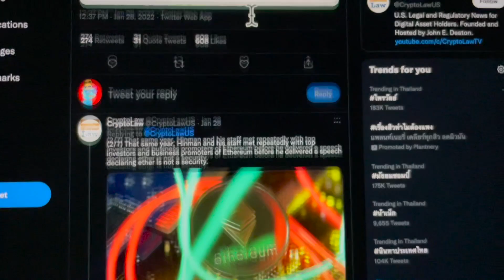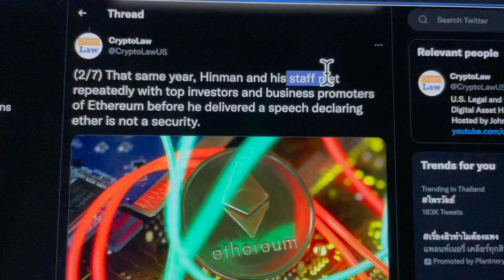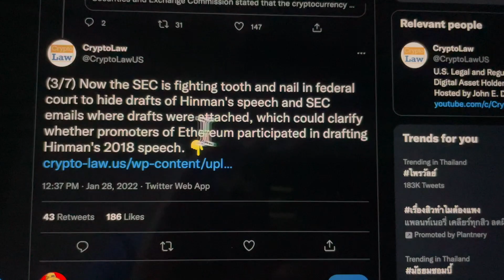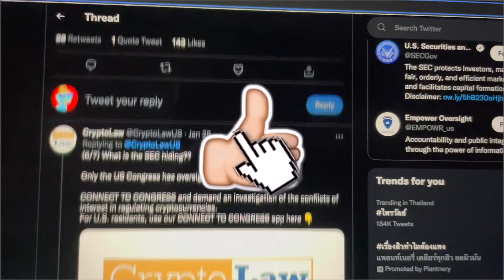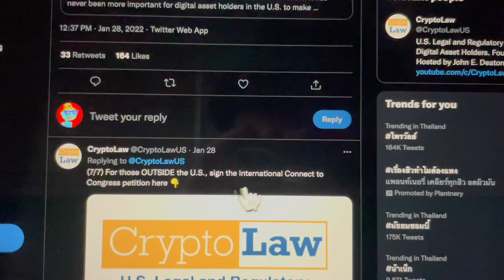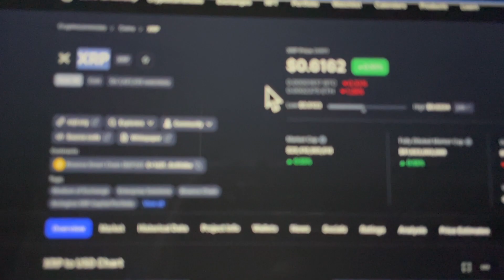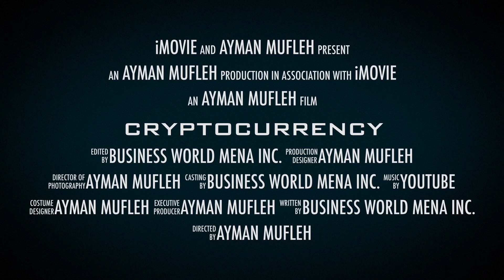XRP CONSPIRACY EXPOSED 🚨 DO THIS NOW IF YOU OWN RIPPLE XRP!!!!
You have to see this XRP conspiracy and understand why the SEC is attacking Ripple XRP. Everyone that owns Ripple XRP must see this video to understand what is happening with the most important Crypto case in history.

Links are in the description section 👆🏻